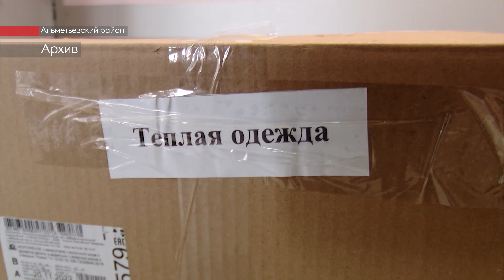Очередной гуманитарный груз отправлен из Альметьевска в зону СВО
Автомобили в камуфляже отправились в зону СВО. В Альметьевском районе собрали новую партию груза для российских военнослужащих. Доставку и сопровождение организовали пограничники запаса.